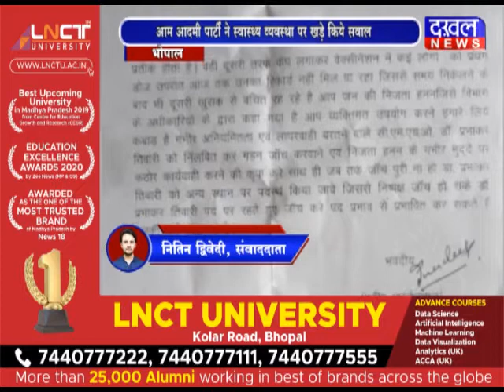कबाड़ी के पास मिली कोविड टेस्ट स्टिक, नही हुई कार्यवाई DAKHAL NEWS//